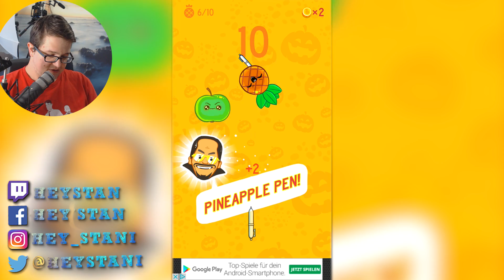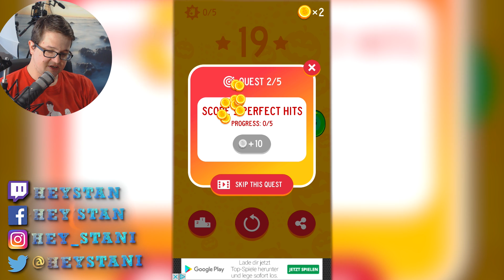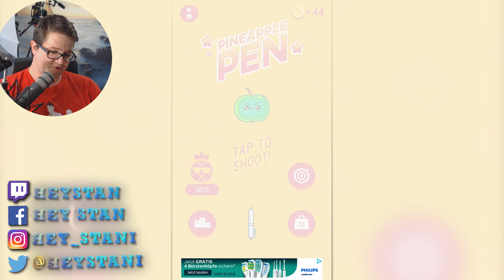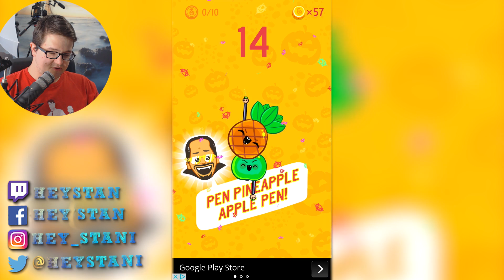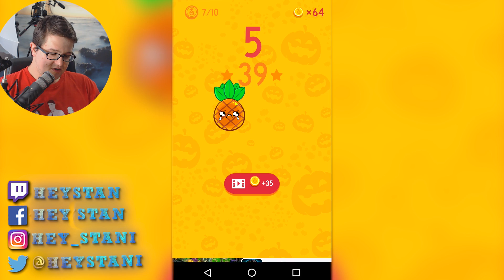PEN PINEAPPLE APPLE PEN DAS MOBILE GAME | Pineapple Pen Let's Play | Deutsch German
Pineapple Apple Pen der Virale Song bekommt sein eigenes Mobile Games. Wieviele Apple und Pineapple Pens schafft ihr?

► Social Media ◄